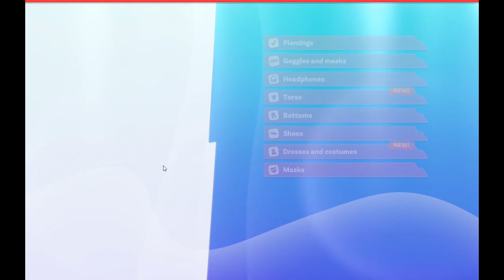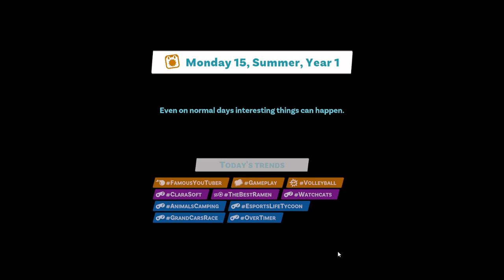YouTubers Life 2 | S2 | E13 | Another Famous YouTuber?!